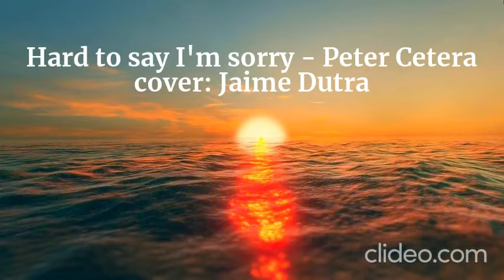Hard to say I'm sorry - Peter Cetera - cover Jaime Dutra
Áudio gravado por celular. SE GOSTOU DE ALGUM COVER QUE FAÇO, não deixe também de conhecer as MINHAS MÚSICAS, há uma playlist só de AUTORAIS.

HARD TO SAY I'M SORRY - Peter Cetera. Espero que gostem dessa também. Lembrem-se, não é gravação profissional de estúdio, ainda sou um cantor amador.

Fiz o presente vídeo, pelo qual não serei monetizado, utilizando um karokê do canal: Pinoy Karaoke Battle, que pode ser localizado no endereço: